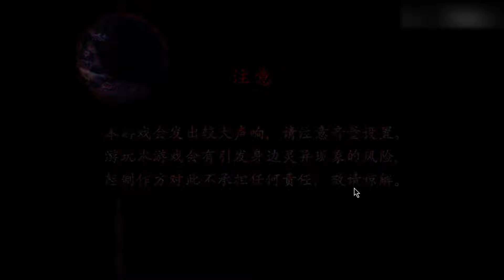【C菌】《翌日》P2 我的giegie🎈 つぐのひ 日常侵食ホラー | 挑戰日本最恐怖遊戲！這9個故事，你敢堅持看完嗎？ | 《翌日（Tsugunohi）》系列懸疑遊戲實況全集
UCLA毕业的C君其实是一个总是尖叫、路痴、胆小、量词破碎的金牛座游戏主播，喜欢弹钢琴、摄影、制作游戏视频，视频大多事恐怖类游戏解说，夹带各种娱乐鬼畜的后期。